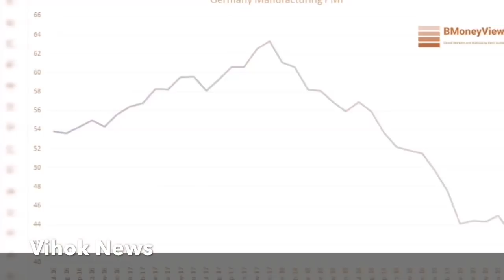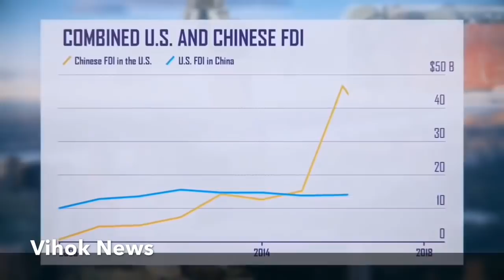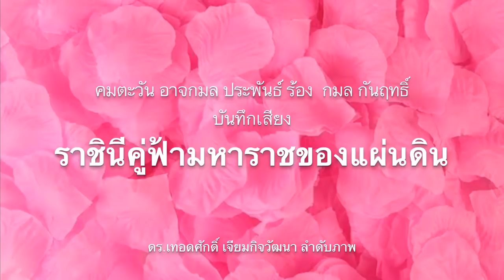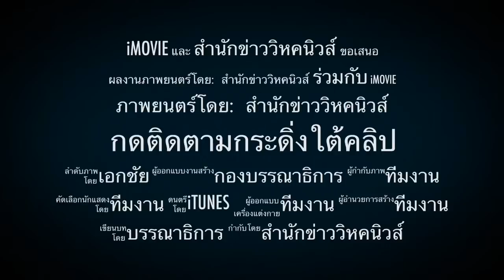5061 เยอรมันก็วุ่น ! มันเข้าใกล้ วิกฤตเศรษฐกิจ